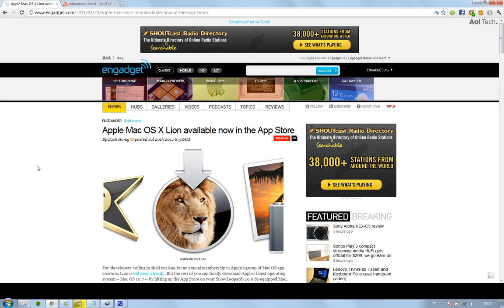Mac OS X 10.7 Lion Released Apple Mac App Store! Upgrade From Snow Leopard 10.6.8 $30!